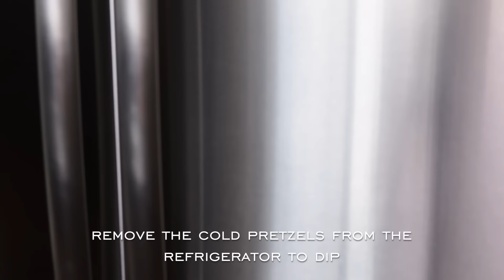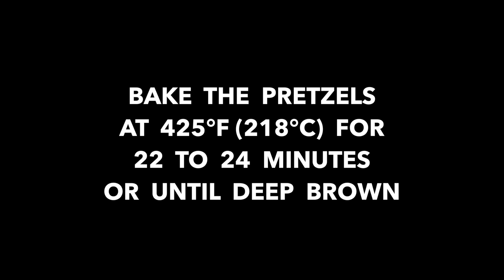Bavarian Pretzels | Laugenbrezel & Laugenstangen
The deep dark brown burnished crisp and crunchy exterior contrast with the soft and chewy interior full of salty pretzel goodness. Nothing can beat a still warm Bavarian Pretzel slathered with butter served with an ice cold beer to celebrate the start of the 184th Munich Oktoberfest (09/16/17 - 10/03/17)
“Just One Bite, Please?”
Mixing Bowls
Heat Proof Rubber Spatula
Electronic Baking Scale
Barley Malt Syrup
Sodium Hydroxide (Pure Lye)
Plastic Bowl Scrape
Metal Bench Knife
1/2 Sheet Parchment Paper
1/2 Sheet Tray
1/2 Sheet Cooling Racks

Eine Kleine Nachtmusik by Mozart (YouTube Create Music Library)

Baroque Coffee House by Doug Maxwell/Media Right Productions (YouTube Create Music Library)